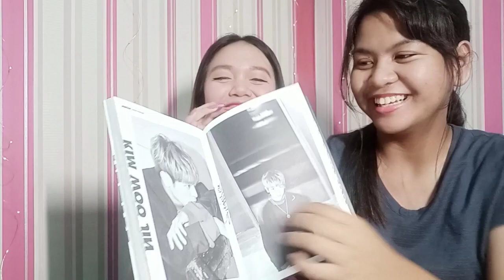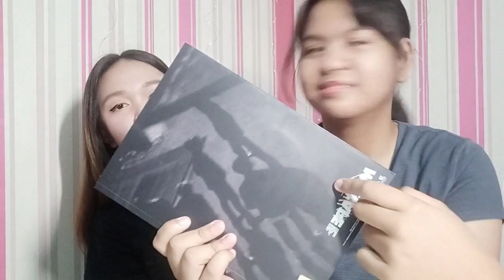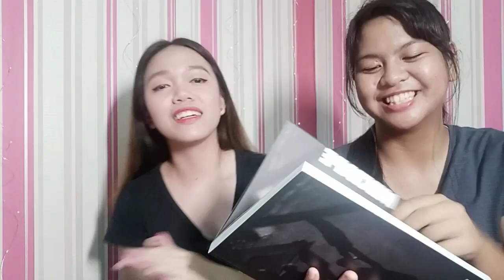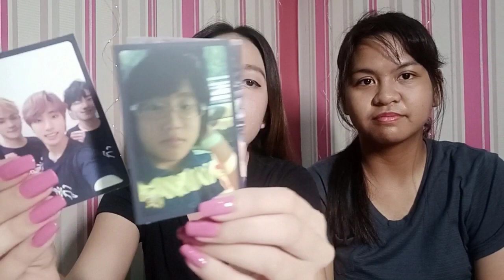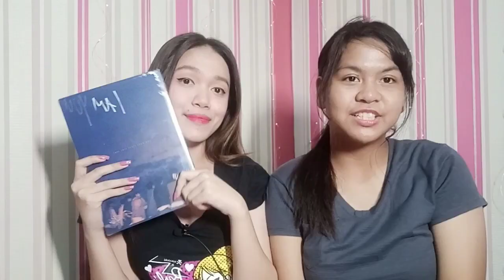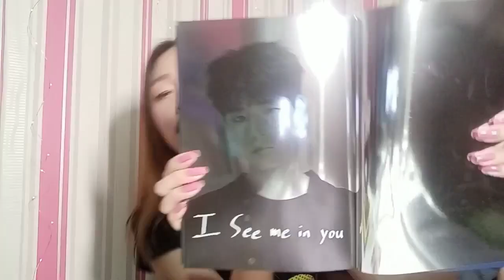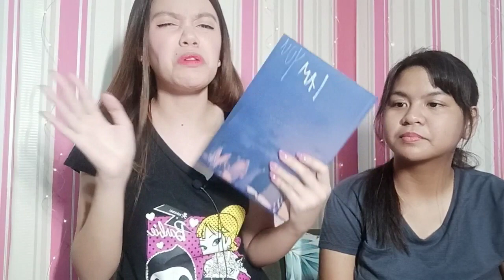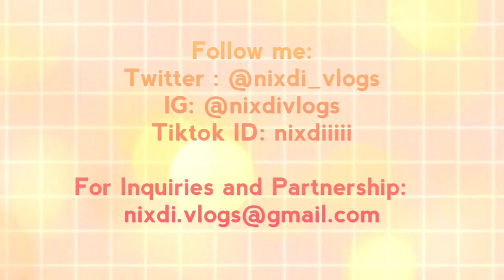UNBOXING STRAY KIDS I AM SERIES + MIXTAPE ALBUMS + DROP IN QUESTIONS FOR Q&A VIDEO | Nix Di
I am a big fan of Stray Kids! I watched their survival show and that's where it all started and ever since I've always been supporting them. Having their first anniversary as a group and seeing their improvements and achievements makes me so proud. ❤️❤️❤️

ANNOUNCEMENT:
I'm planning to do a Q&A for my next video so please do comment down your questions and I'll be happy to answer them.